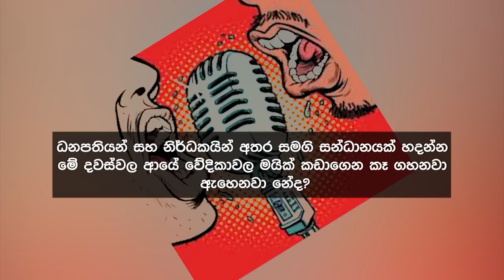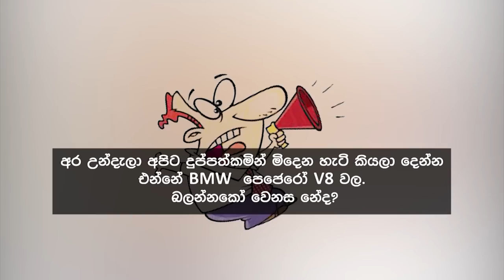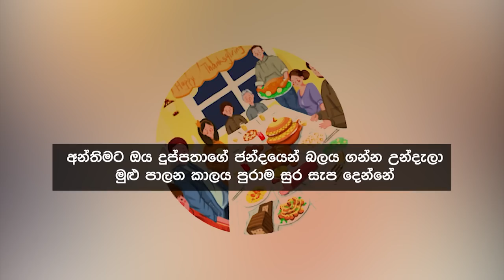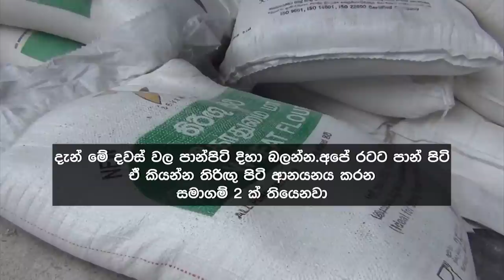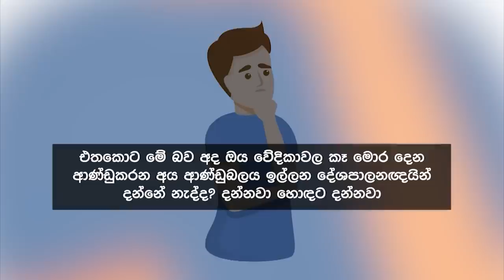Siyatha News | 6.00 AM | 24 - 07 - 2023